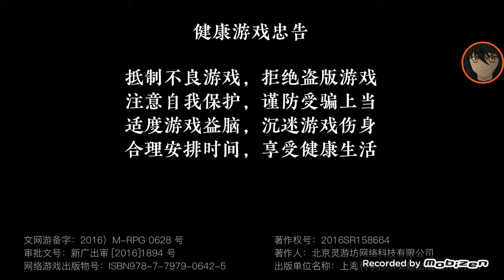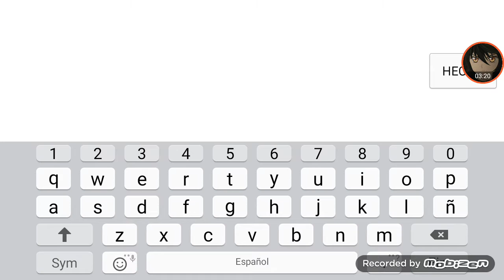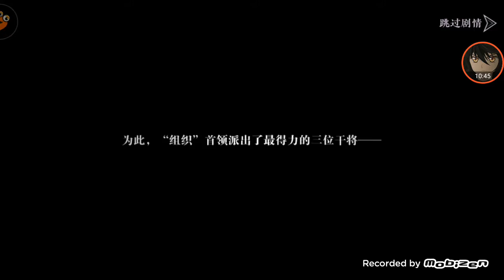Los mejores juegos Android 2016: Phantom Blade 2 PHANTOM BLADE (影之刃2, CN) CBT gameplay en español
Gameplay debesta espectacular secuela de dark blade conocido tambien como phantom blade disfrutenlo y comenten sobre el video y de los proximos gameplay que quieren ver.